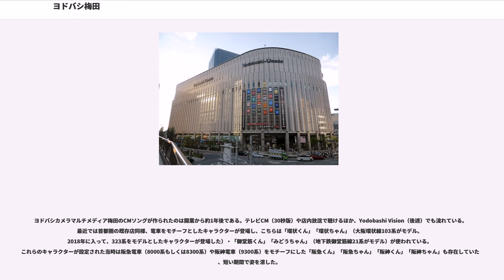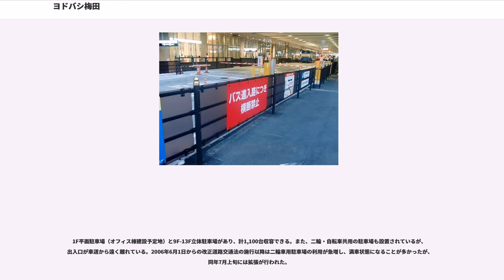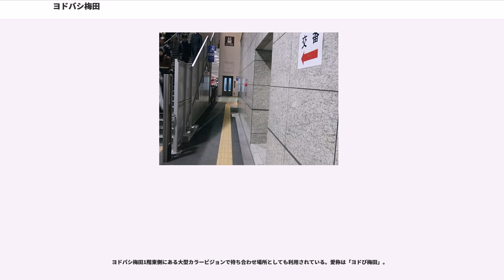ヨドバシ梅田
ヨドバシ梅田（ヨドバシうめだ）は、大阪府大阪市北区大深町（JR大阪駅前）にある複合商業施設。大手家電量販店の「ヨドバシカメラマルチメディア梅田」をはじめ、多数のテナントが入居している。日本の家電量販店の中で最大の規模の店舗で、またマルチメディア梅田は単独店舗で年商1000億円を上回る。

元々は旧大阪鉄道管理局庁舎（JR発足後はJR西日本本社屋）が置かれていた場所だが、旧国鉄の債務縮減のため、便利で地価が高い一等地を明け渡すことになり、JR西日本本社が現在の本社社屋（大阪市北区芝田2丁目）へ移転後の1992年に取り壊された。バブル崩壊後、長期的な用途が決まらないまま長らく更地のままとなっていた。長期的な用途が決定しない期間には、ドーム型ゴルフ練習場や木下大サーカス会場などとしても利用されたこともある。

その後、1997年になってようやく土地の競争入札が行われ、当初は三越やパルコによる落札が有力視されていたが、500億-600億円と予想されていた落札価格を大幅に上回る1,010億円でヨドバシカメラが落札した。

その後、ヨドバシカメラは同地に商業棟（地上13階・地下2階）・オフィス棟（地上33階）の2つのビルを建設する計画を発表し、敷地の南半分には約1年半の工期を経て2001年には商業棟が開業。一方、オフィス棟となる予定だった北半分については暫定的に平面駐車場として利用され、2013年春を目処に大型専門店を誘致、着工し、2015年頃に大型商業施設として開業する事を検討中であると発表していたが、後に計画を変更し、「（仮称）ヨドバシ梅田タワー」（地上34階・地下4階）としてホテルを併設した商業施設を2017年夏に着工し、2019年秋に竣工させることが発表され、4月にも平面駐車場が閉鎖された。グランフロント大阪や大阪ステーションシティとペデストリアンデッキで接続するほか、観光バスの発着スペースが設けられる予定となっている。なお、ホテルに関しては阪急阪神ホールディングスの子会社である阪急阪神ホテルズが入居し、2019年冬開業予定の方針で最終調整に入ったと2017年9月末に報道され、2018年8月に2020年初春開業予定と正式発表された。

ヨドバシカメラは首都圏、及び東日本を中心に店舗を展開してきたが、出店空白地域である西日本に店舗展開するための足がかりとして、西日本最大の都市である大阪市に大型店舗（旗艦店）を作る必要があった。また、大きなターミナル駅を擁する梅田地区は集客が見込めることもあった。

但し、当時の年間売上高が2千数百億円の同社にとって、1,010億円という土地の落札価格はあまりにも高額であることと、当時の関西地区では同社店舗の知名度は低かったこともあり、採算性を疑問視する見方もあった。

このような懸念があったにもかかわらず、開業日には予想をはるかに超える客が押し寄せたことや、関西地方ではあまり馴染みがなかったポイント制度への申込客が多かったことなどを挙げて、楽観的な見通しを論評するメディアもあった。

開業当初はB1F-4Fがヨドバシカメラの売場であったが、4Fにあったゲーム・おもちゃ売場を5Fに移動し売場を拡大した。夏季限定で13Fの駐車場スペースを利用したビアガーデンを開設していたが、高い壁に囲まれているため眺望が極めて悪いほか風が通りづらいこともあって蒸し暑いなど不評だったため、2004年限りで営業を終了した。

B2Fは、食料品売場（グルメディア食品館）があったが、いかりスーパーマーケット（JR大阪駅御堂筋口）や成城石井（阪急梅田駅、ホワイティうめだ）との競争に晒されていたことや売上不振のため、2005年6月に閉鎖した。その後、B2Fは閉鎖されたまま1年以上使われていなかったが2006年7月20日、エスカレーターを移設するなどの改修の上、5Fにあったゲーム・玩具・自転車売場をB2Fに移転した。但し同年11月10日、ゲーム・玩具売場は再度5Fに移動し、このさいに面積を大幅に拡大している。また、同年9月30日をもって1Fの「opti cafe」および5FのFashion Zone部分の全店舗が撤退または移転した。2006年12月15日には、7Fの東側に「ユニクロ」の大型店が出店した。なお、食料品売場の跡地は旅行用品・自転車・文具売り場となっており、特に旅行用品売場は日本でも屈指の品揃えとなって...